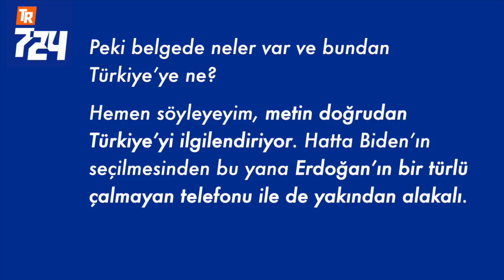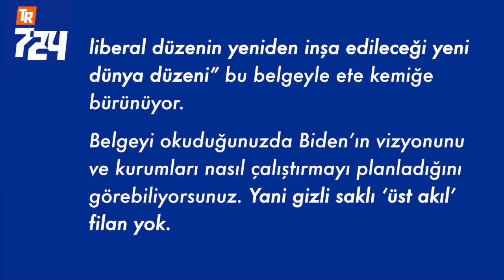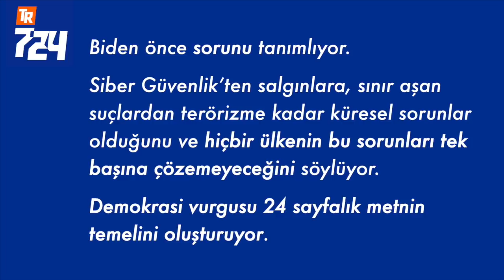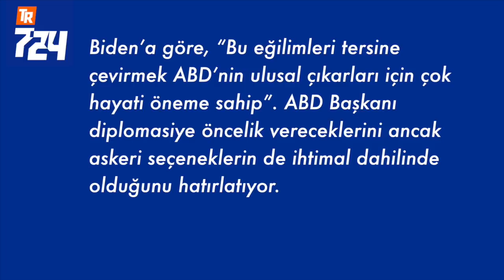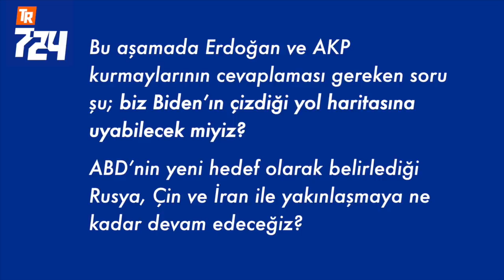Biden’ın ‘Kırmızı Kitabı’ bize ne söylüyor? | Adem Yavuz Arslan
Adem Yavuz Arsşan’ın Haber-Analizi